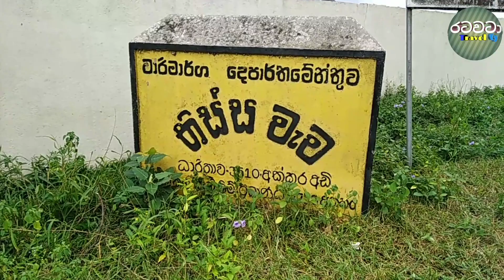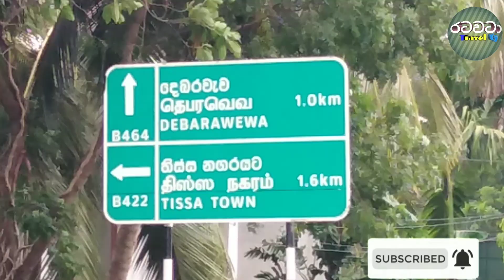දකුණුලක ඔබ යා යුතුම,තිස්ස වැව|The place you should go in tissamaharama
මෙවැනි සුන්දර ස්ථාන පිලිබද තොරතුරු ඔබ ලගටම ගෙන්වා ගැනීමට අපගේ රටවටා යූටියුබ් චැනලය සබ්ස්ක්‍රයිබ් කරන්න අමතක කරන්න එපා ...